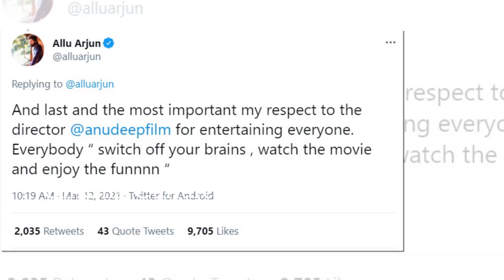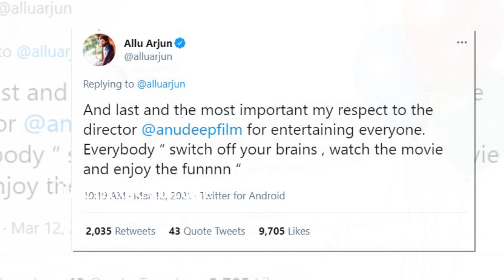Allu Arjun First Time Praised Naveen Polishetty With Extodinary Words | Jathi Ratnalu | CC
Watch Here Allu Arjun First Time Praised Naveen Polishetty With Extodinary Words